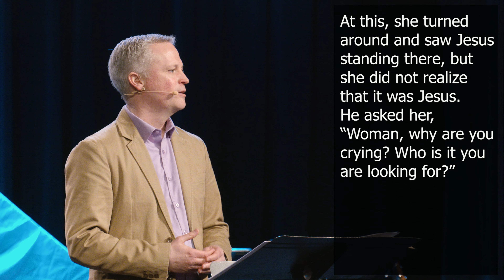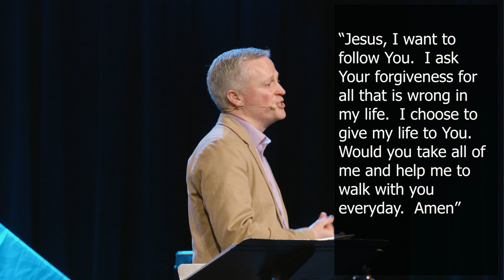Finding Hope in the Resurrection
(March 31, 2024 | Pastor Andrew McGregor)Join us as we delve into the profound meaning of Easter in the midst of life's challenges. Discover the transformative power of Jesus' resurrection and how it brings hope and joy even in the face of grief and fear. Experience the personal touch of Jesus as He meets us in our deepest sorrows and invites us into a life of relationship with Him.